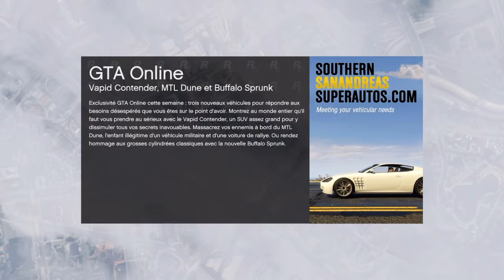Un coéquipier ça ? - GTA 5 online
Mon facebook : Babar-Cr Gtav
Mon twitter : @Babar_Cr
Mon Twitch : babargtav
Mon Skype : Babar-cr GTA5
PSN de Frost : ShArK_Frost22